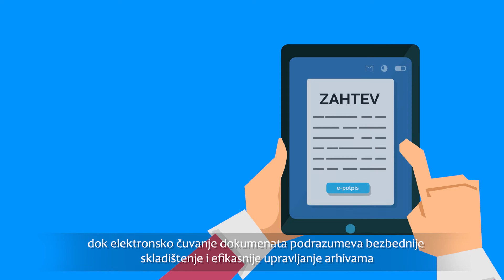Pitajte kada ćemo se osloboditi suvišnih papira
Državne institucije i privreda u Srbiji čuvaju oko 90% informacija na papiru, a obilasci šaltera su još uvek naša stvarnost.
Kada ćemo pristupati uslugama javne uprave sa telefona, tableta ili računara? Kada ćemo dobijati potrebna dokumenta bez štampanja zahteva, obilaska velikog broja službi i nepotrebnog trošenje vremena i novca?

Posetite i predložite procedure sa najviše papirologije za koje želite da prve budu digitalizovane i pitajte nadležne institucije KADA ćemo se osloboditi suvišnih papira. NALED će predloge sa najviše glasova dostaviti Vladi Republike Srbije i resornim ministrima od kojih će tražiti konkretan odgovor.

Spot je deo projekta “Ka administraciji bez suvišnih papira” koji
finansira Fond za dobru upravu Vlade Velike Britanije, a sprovode PwC, NALED i CEP. Projekat pruža podršku u izradi 12 podzakonskih akata Zakona o elektronskom dokumentu, elektronskoj identifikaciji i uslugama od poverenja u elektronskom poslovanju.